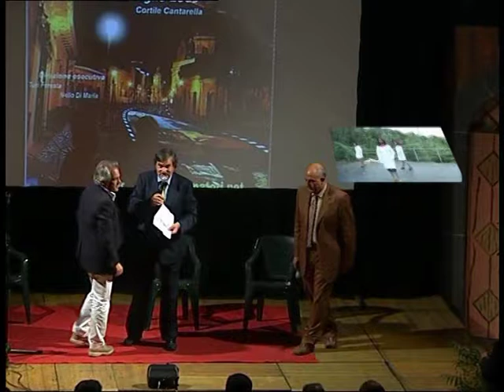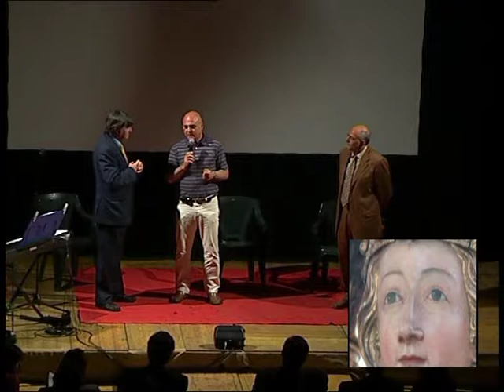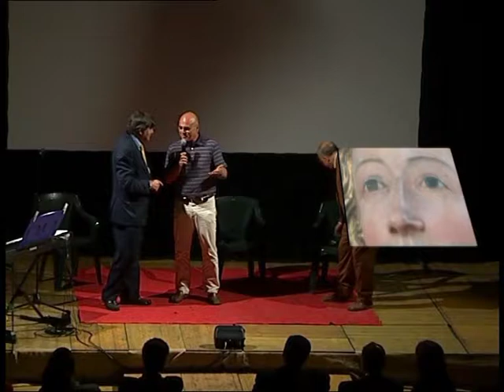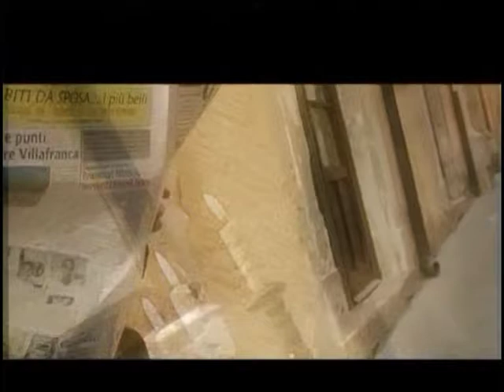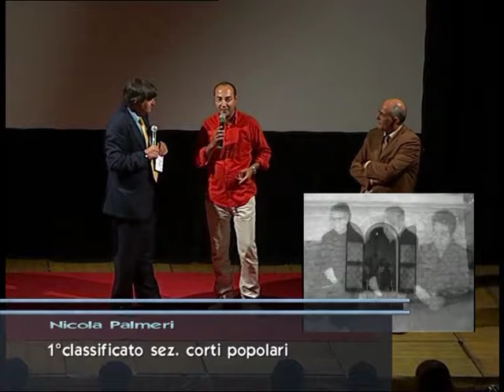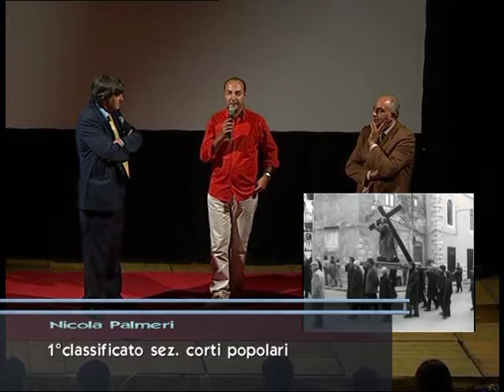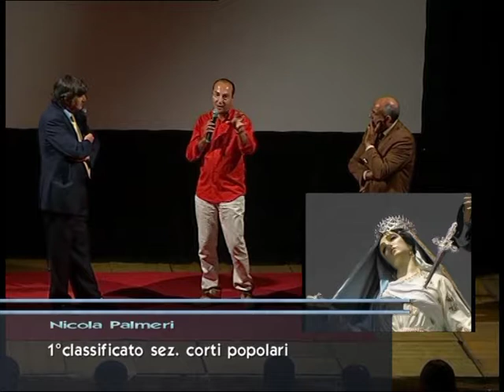2009 etnaci film festival serata finale premiazione